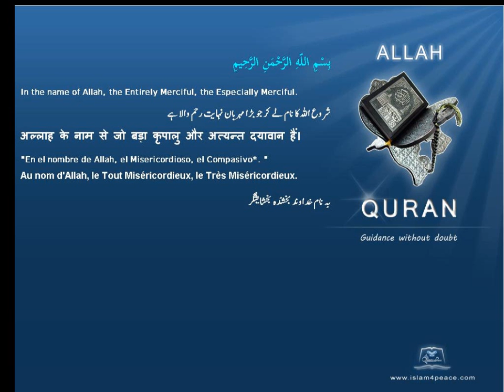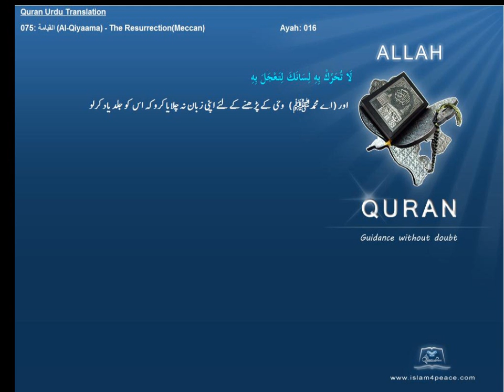Quran Urdu Only 075 القيامة Al Qiyaama The ResurrectionMeccanIslam4peace com